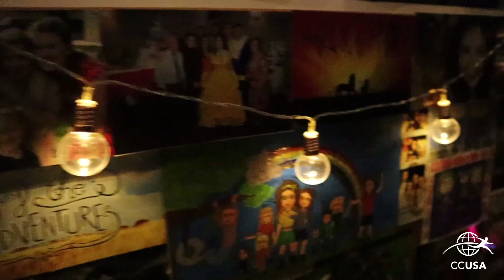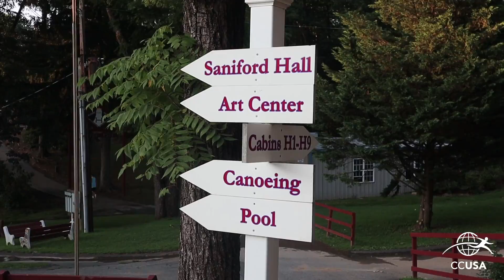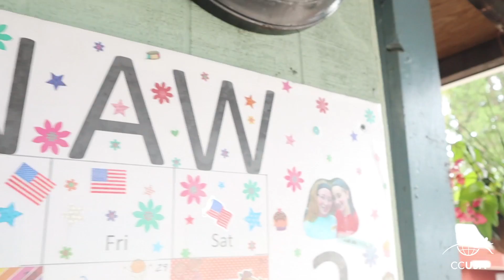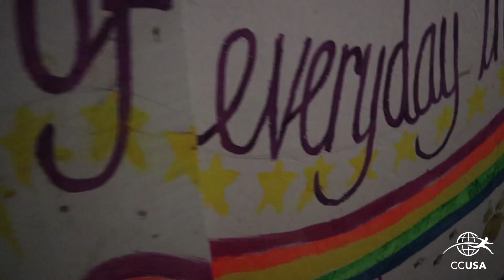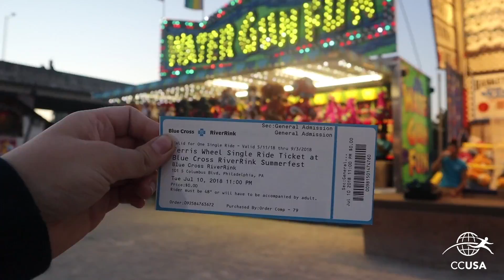Stacey | Summer 2018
Hello! I’m stacey and I’m from Ireland! I followed my mother’s footsteps (29 years later) as a Junior girl’s counselor for an amazing camp in Pennsylvania! Every moment spent there is forever in my heart and on my mind every day! The best friends I made there were long lost family I never knew I had! I saw THE MOST incredible places in the world and recorded as much of the MAGIC as possible! 🌍Hope you enjoy watching my experience😆BESTSUMMEREVER